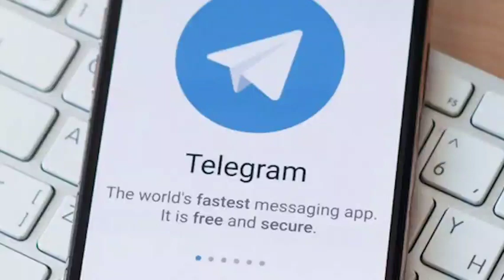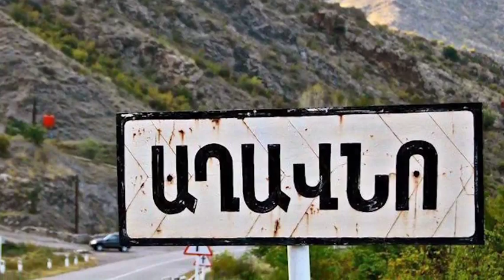Տղերքը ջարդել Փշրել են Ազերիներին 32 զոհ